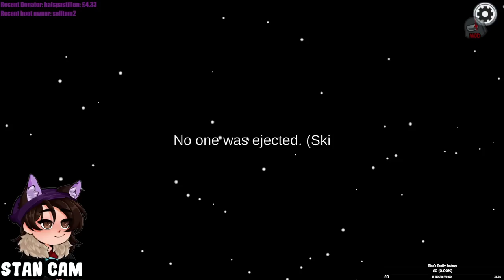WHEN YOUR LAWYER NEEDS A LAWYER | Among Us (Other Roles Mod)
Edited by CuTeeGaming